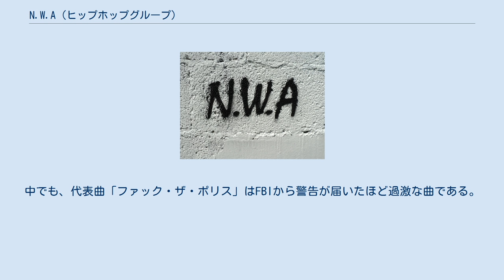N.W.A (ヒップホップグループ)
N.W.A（エヌ・ダブリュ・エー）は、1986年にアメリカのカリフォルニア州コンプトンで結成された、ヒップホップグループである。
名称はNiggaz Wit Attitudes（主張する黒人たち）の略。
 Straight Outta Comptonのロゴ 西海岸ヒップホップでは伝説的グループと言われ、現在ではメンバーのそれぞれがラッパー、音楽プロデューサー、俳優、映画監督などで活躍している。
いくつものヒット曲を出し、人気を集めていたが、売上金の着服疑惑などメンバー同士の確執が生まれ、1989年に主力メンバーのアイス・キューブが離脱、1991年には、メイン・プロデューサのドクター・ドレーが離脱し、解散に至った。
後にドクター・ドレーはシュグ・ナイトと共にデス・ロウ・レコーズを立ち上げ、代表ラッパーであるドクター・ドレーらはイージー・Eを厳しく批判した。
 歌詞は過激で放送コードに抵触したものが多く、日本語版CDでは対訳はもとより、原詞も割愛されている。
アメリカでは彼らの暴力的な歌詞を真に受けた者も多く現れ、社会問題にも発展した。
中でも、代表曲「ファック・ザ・ポリス」はFBIから警告が届いたほど過激な曲である。
 ファースト・アルバム『ストレイト・アウタ・コンプトン (Straight Outta Compton)』は、ローリング・ストーン誌の大規模なアンケートで選出された『オールタイム・ベストアルバム500』に於いて147位にランクイン。
オールミュージックは本作に5つ星とAlbumPickUpの最上評価を与えている。